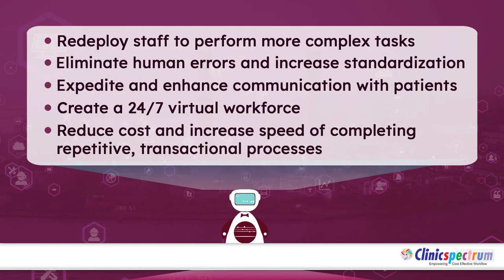RPAspectrum - Integrating bots for streamlining processes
As you seek to build a strong organizational foundation, driving out inefficiencies and streamlining processes is critical. Get in touch with us to know more